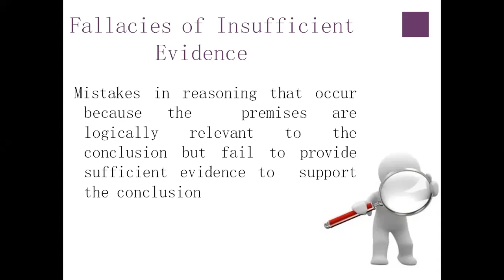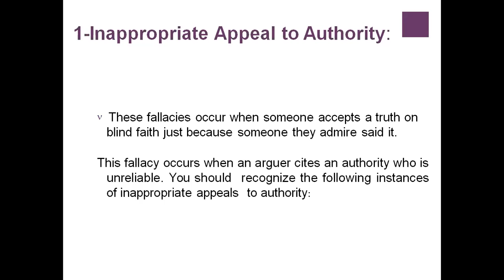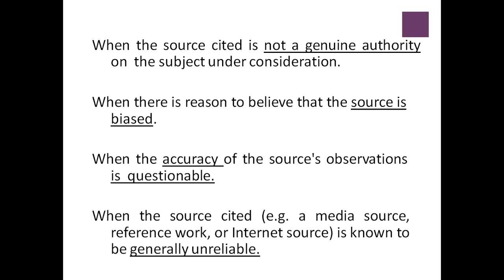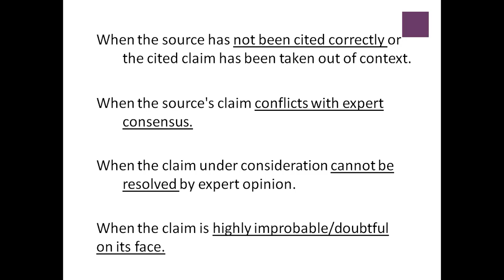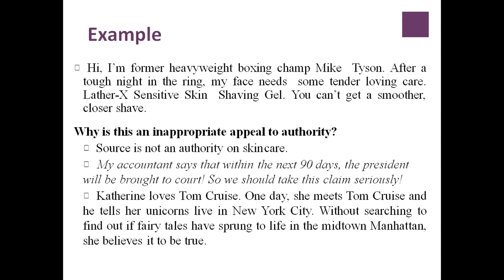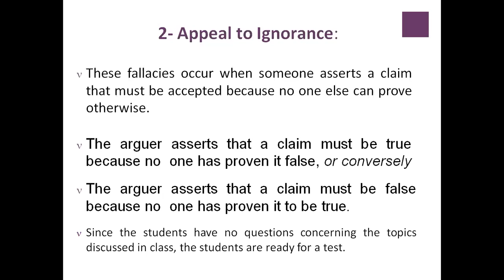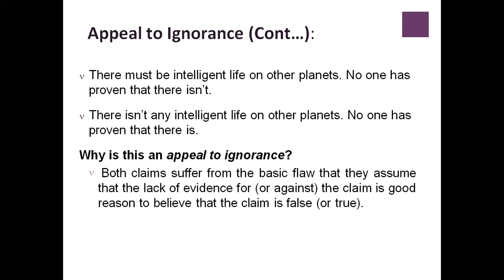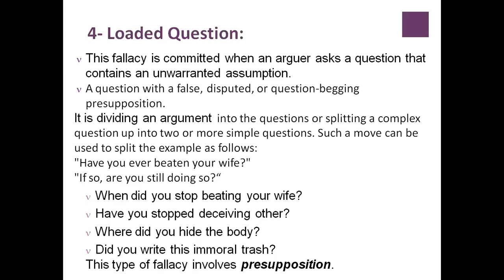What are Fallacies of Insufficient Evidence in Logic-Part-1 in Urdu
Inappropriate appeal to authority
Appeal to ignorance
False alternatives
Loaded questions